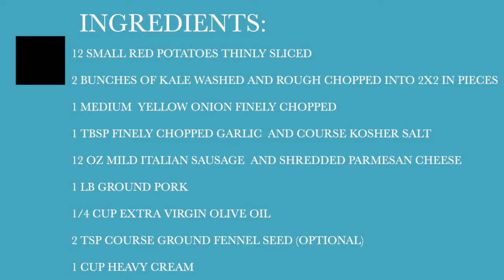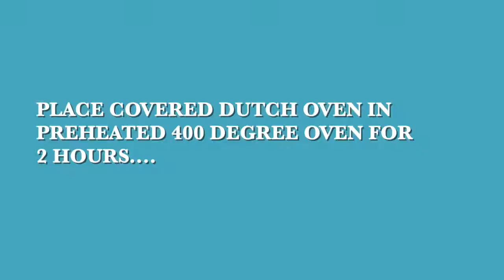Zuppa Toscana 2019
This video is about Zuppa Toscana 2019